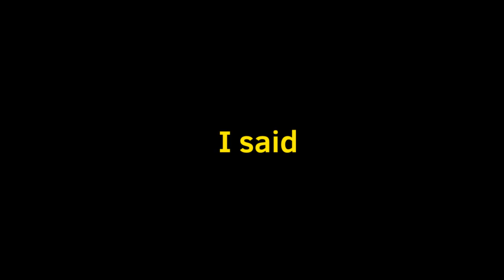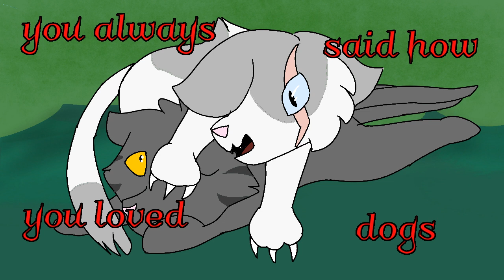Saint Bernard - Snowsong PMV (Flash Warning)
When Snowsong was a kit, she held herself to great expectations: becoming a strong warrior, being loved by her clan, having a loving family, etc. To show her clan how strong she was from an early age, she escaped from camp and sought out some rogues to fight. Obviously being a kit she was greatly injured, but still managed to fend off her attackers and make it back to camp on her own. But instead of receiving praise like she had hoped, instead her clan ridiculed her for leaving and foolishly getting herself into danger. Instead of taking her clan’s advise, Snowsong grew bitter, believing no one understood her.
That was until Ratscar. He’d often compliment her and spent a lot of time with Snowsong, eventually confessing that he loved her. The two became mates and had two kits, Ashkit and Harekit, who eventually grew up to be Ashthistle and Haredust. Snowsong loved her kits, a bit too much. Even long after they became warriors, Snowsong was constantly being protective of them and constantly mothering them. This annoyed Ashthistle and Haredust, and one day after Haredust stormed off annoyed at her mother, Ratscar decided to try talking to her about her behavior.
It didn’t go too well, to say the least. Snowsong couldn’t understand what she was doing wrong, and infuriated with the fact that Ratscar, the one cat who she thought understood her, didn’t agree with her point of view. She began questioning if he had ever understood her, if he ever loved her, and before he got a chance to argue his case, Snowsong made the decision to kill him, quickly. Haredust came running when she saw her mother attacking her father, but wasn’t quick enough to save Ratscar, only arriving in time to kill Snowsong before she could do any more damage.